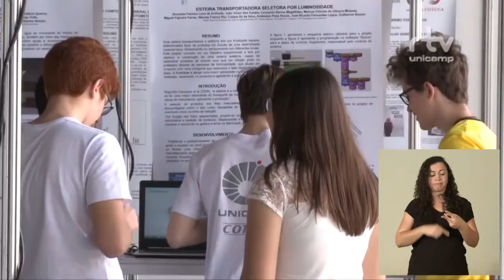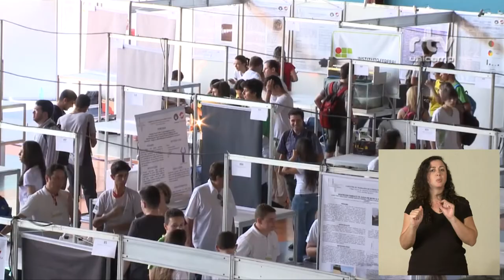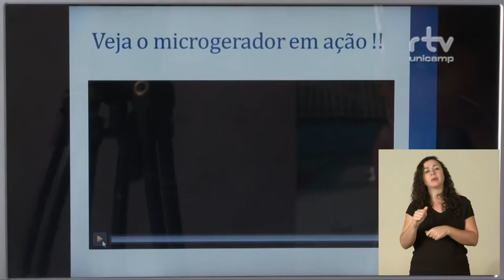Colégio Técnico de Campinas